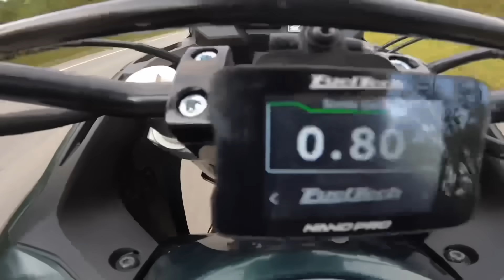XRE 299CC PREPARADA VS 2 YAMARA PREPARADA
Rapaziada se curtiram esse conteúdo não esqueça de dar o LIKE e COMENTAR ai em baixo 👇🏻. Isso ajuda muito na evolução do canal e motiva para eu estar sempre trazendo conteúdos inéditos como este beleza?
Estamos juntos, fiquem todos com DEUS.🙏🏻